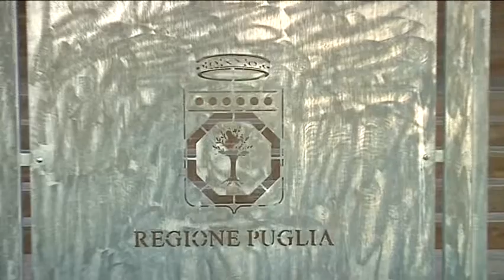SERV PIU LIBRI IN CAPITANATA DEL 30 08 22